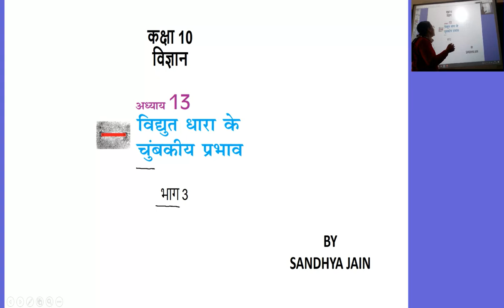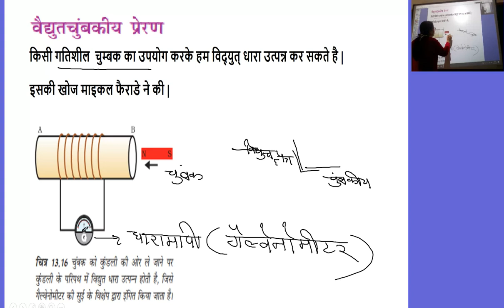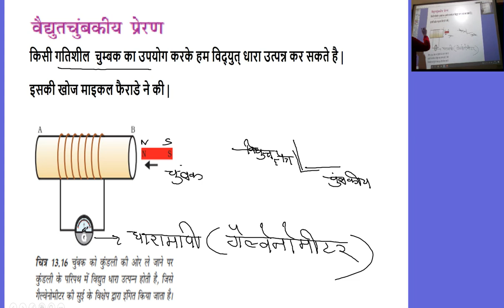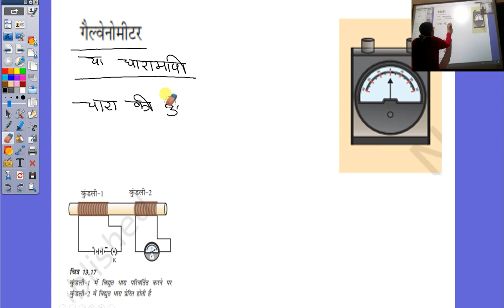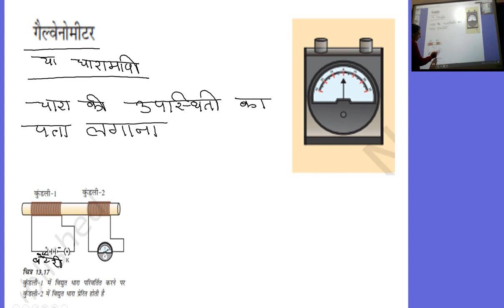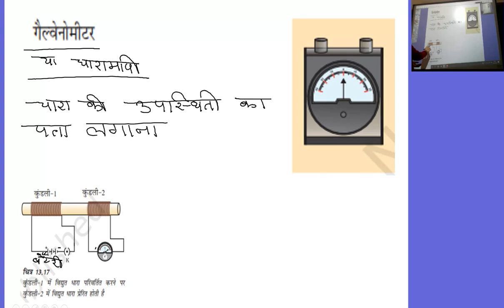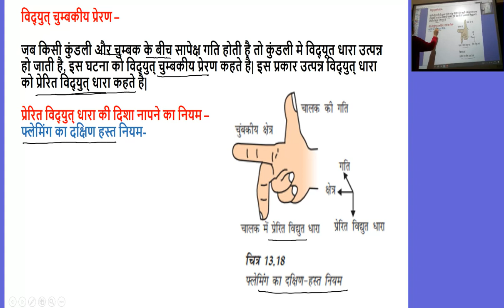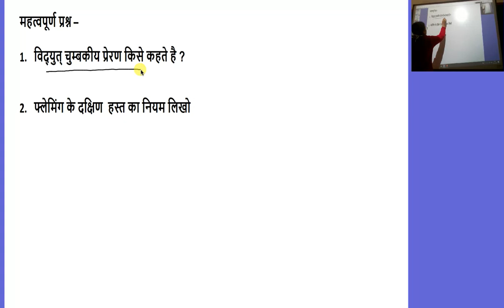कक्षा 10 अध्याय १३ विद्युत धारा के चुंबकीय प्रभाव भाग 3